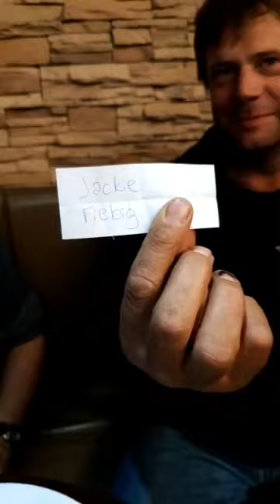Talking with some Ceduna visitors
CEDUNA, South Australia

Ceduna caravan park guests are treated to an impromptu music show by some guests who play music.
Ceduna Map is our map of Ceduna and surrounds which is perfect for self-drive sightseeing.

Ceduna Online is now known as The Ceduna Regional Community Network

Our community groups are:
Ceduna Buy and Sell